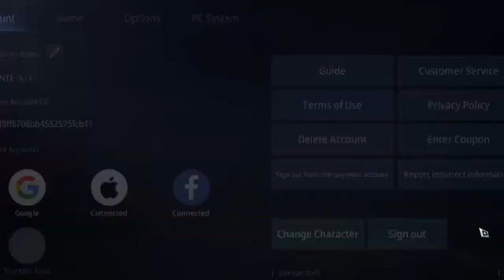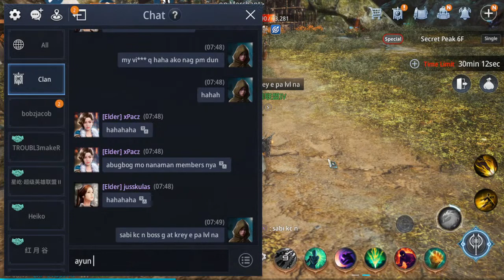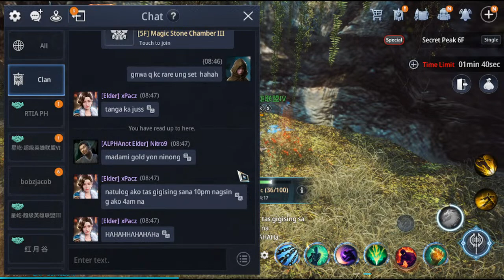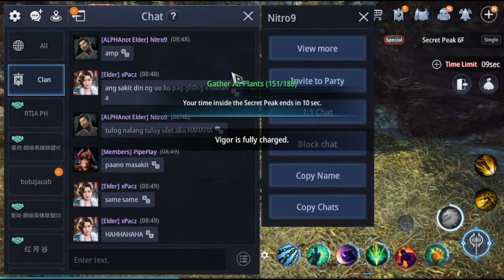i buy saramati but mir4 want me to buy again BUG ?